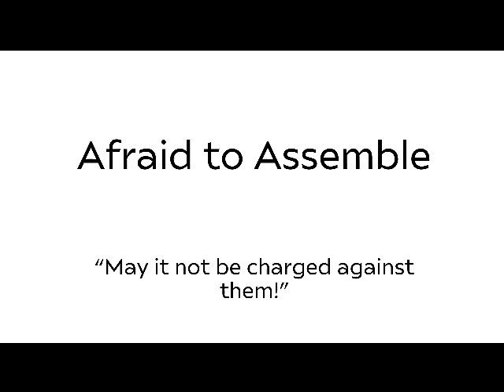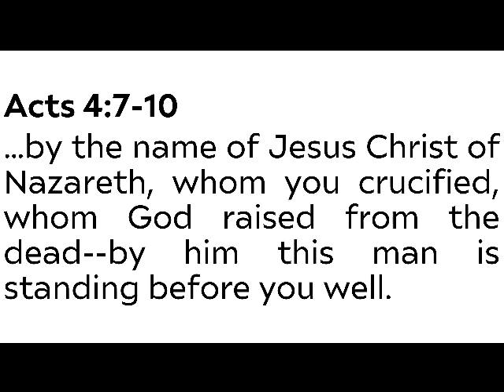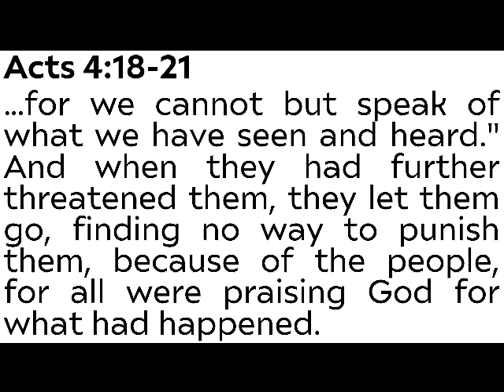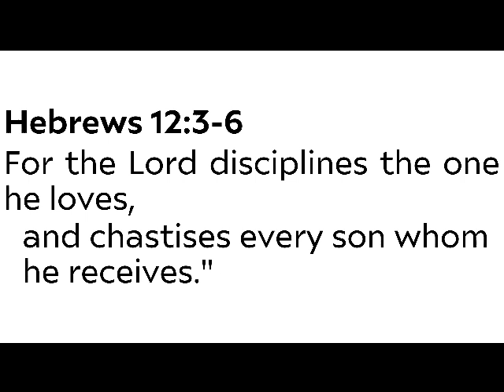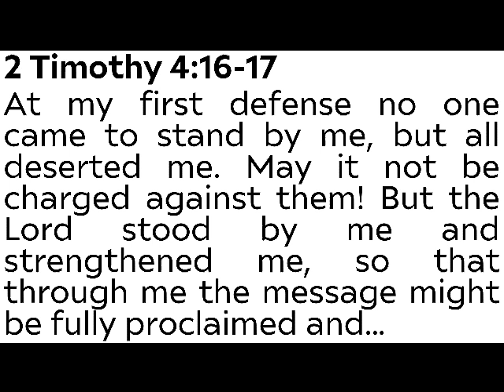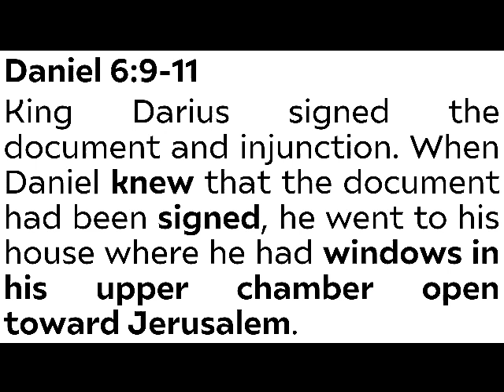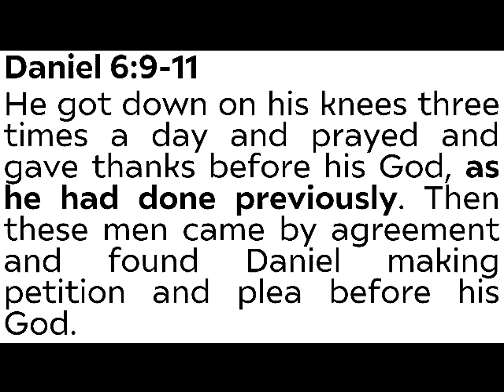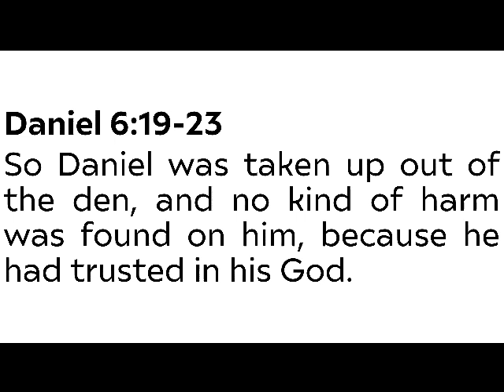Afraid to Assemble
Acts 4:1-3

And as they were speaking to the people, the priests and the captain of the temple and the Sadducees came upon them, greatly annoyed because they were teaching the people and proclaiming in Jesus the resurrection from the dead. And they arrested them and put them in custody until the next day, for it was already evening.

Acts 4:7-10

And when they had set them in the midst, they inquired, "By what power or by what name did you do this?" Then Peter, filled with the Holy Spirit, said to them, "Rulers of the people and elders, if we are being examined today concerning a good deed done to a crippled man, by what means this man has been healed, let it be known to all of you and to all the people of Israel that by the name of Jesus Christ of Nazareth, whom you crucified, whom God raised from the dead--by him this man is standing before you well.

Acts 4:18-21

So they called them and charged them not to speak or teach at all in the name of Jesus. But Peter and John answered them, "Whether it is right in the sight of God to listen to you rather than to God, you must judge, for we cannot but speak of what we have seen and heard." And when they had further threatened them, they let them go, finding no way to punish them, because of the people, for all were praising God for what had happened.

Hebrews 12:3-6

Consider him who endured from sinners such hostility against himself, so that you may not grow weary or fainthearted. In your struggle against sin you have not yet resisted to the point of shedding your blood. And have you forgotten the exhortation that addresses you as sons? "My son, do not regard lightly the discipline of the Lord, nor be weary when reproved by him. For the Lord disciplines the one he loves, and chastises every son whom he receives."

2 Timothy 4:16-17

At my first defense no one came to stand by me, but all deserted me. May it not be charged against them! But the Lord stood by me and strengthened me, so that through me the message might be fully proclaimed and all the Gentiles might hear it. So I was rescued from the lion's mouth.

Daniel 6:9-11
King Darius signed the document and injunction. When Daniel knew that the document had been signed, he went to his house where he had windows in his upper chamber open toward Jerusalem. He got down on his knees three times a day and prayed and gave thanks before his God, as he had done previously. Then these men came by agreement and found Daniel making petition and plea before his God.

Daniel 6:19-23
So Daniel was taken up out of the den, and no kind of harm was found on him, because he had trusted in his God.